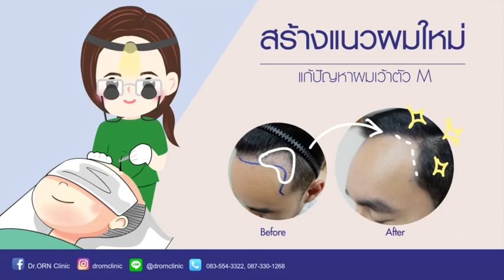บอกลาหัวเหม่ง เว้าตัว M ปลูกผมสร้างแนวผมใหม่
บอกลาหัวเหม่ง เว้าตัว M ปลูกผมสร้างแนวผมใหม่ ด้วย FUE
มาดูรีวิว ปลูกผมสร้างแนวผมใหม่ ที่ดูดีเป็นธรรมชาติ
แก้ปัญหาหน้าผากสูง ผมเว้าตัว M ของคุณผู้ชาย หยุดผมร่วงผมบางแบบถาวรด้วยการปลูกผมแบบ FUE ไร้แผลผ่าตัด อย่าปล่อยให้เรื่องของผมมาทำลายความมั่นใจ
และมาปลูกเพื่อเปลี่ยนไปพร้อมกันนะคะ

✅สนใจต้องการรายละเอียดเพิ่มเติม✅